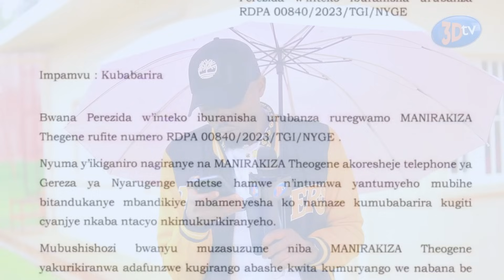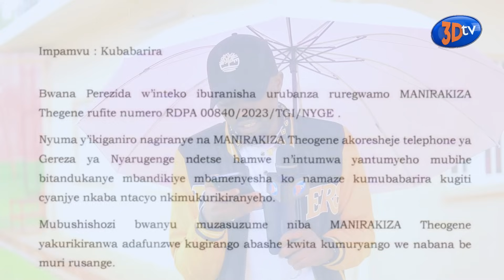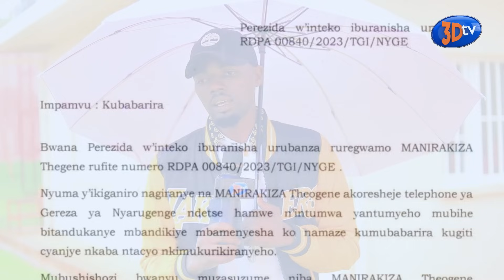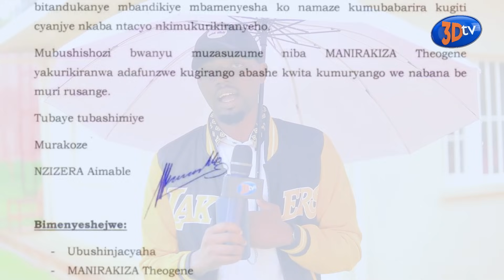🔴Live:Mu Rubanza Rwa Theo Ukwezi na XDealer Ushinjwa Kwiba Fone Ya Ben|Theo Ababariwe Bitunguranye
Hari inyunganizi wifuza kuduha ku biganiro tubagezaho cyangwa hari Inkuru idasanzwe n'Ubuhamya wifuza gusangiza abadukurikira waduhamagara kuri